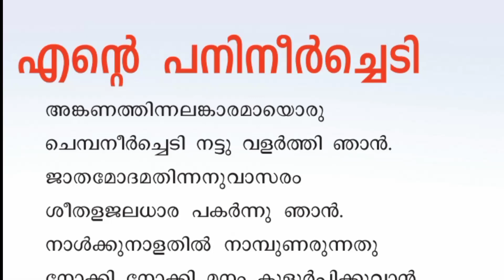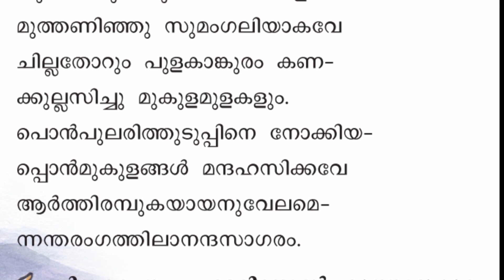Std 4 മലയാളം - എന്റെ പനിനീർച്ചെടി. Class 4 Malayalam - Ente Panineer Chedi പുതിയ ഈണത്തിൽ കേള്‍ക്കാം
Standard 4, Kerala Paadaavali, Haritham-1,

മേരിജോൺ കൂത്താട്ടുകുളത്തിന്റെ കവിതയാണ് എന്റെ പനിനീർച്ചെടി.